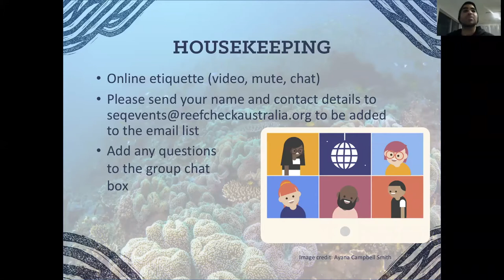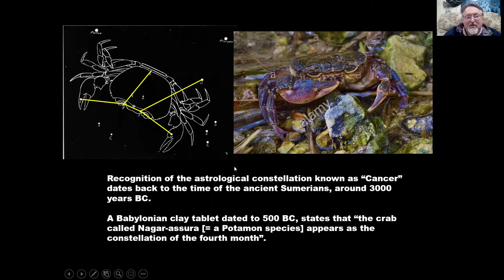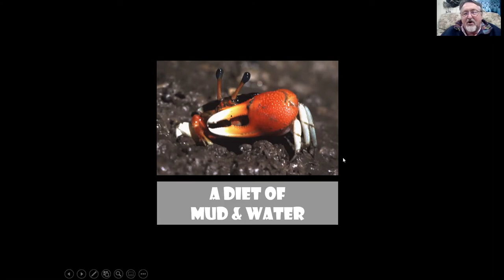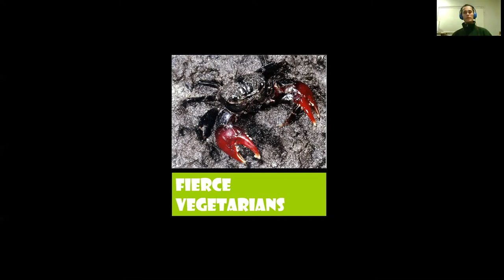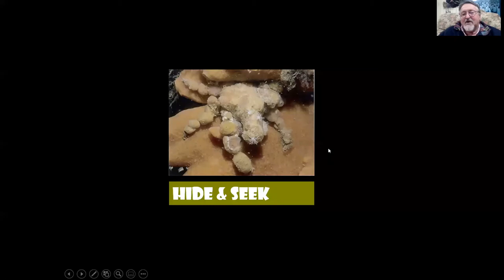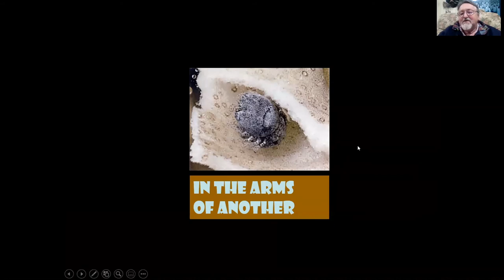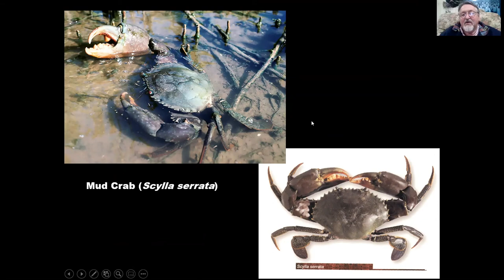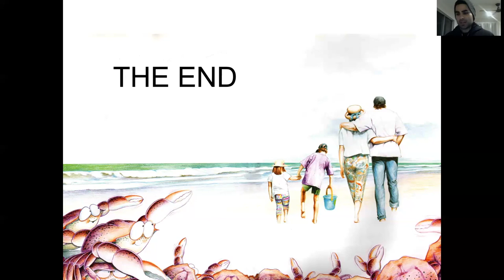RCA Coast to Coral: The Wonderful World of Crabs and their diversity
Reef Check Australia Coast to Coral lecture series boasts an evening of discovery, inspiration and appreciation of our local marine, coastal and catchment environments. With the aim to increase community awareness of local coral to catchment environments, allow a platform for local community groups, scientists and researchers to share data projects and volunteer opportunities to the wider community, increase networking opportunities and link with and motivate like-passionate people to encourage volunteerism through different groups.

For our July 2020 talk we heard from Peter Davie from the Queensland Museum.

Peter worked as Curator of Crustacea at the Queensland Museum, from 1978 until his retirement at the end of 2018.  He specializes in the taxonomy (the science of classification) of crabs. He has written and collaborated on around 150 scientific papers, 4 books, and numerous popular articles. These have included the descriptions of over 100 new species, 20 new genera, and two new families of crustaceans. He has served as President of the Australian Marine Conservation Society, and is now a lifetime honorary member; he has also served as Queensland President of the Australian Marine Sciences Association, and two terms on the Scientific Advisory Committee for the Fraser Island World Heritage Area. He is the principal author of the best selling Wild Guide to Moreton Bay (1998, 2011).

About the Talk: The Wonderful World of Crabs and their diversity

Crabs are truly charismatic animals. They first emerged as a separate group from other Crustacea during the early Jurassic, around 180 million years ago, and so were witness to the reign of the dinosaurs. Worldwide over 1.5 million tonnes of “true” crabs are consumed annually; and while crabs are not naturally poisonous, some can incorporate a number of powerful toxins into their flesh from the food they eat.

Crabs play critical, and often keystone, roles in the healthy ecology of coral reefs, mangrove swamps, and shallow coastal waters. Armies of tiny crabs keep our beaches clean, either by ravenous scavenging of anything dead, or by sifting masses of sand through their mouths at every low tide, pulling out the microscopic detritus of animals and plants. Crab larvae are a crucially important component of the plankton community upon which larval fish and other marine animals depend.

The first human name for a crab dates back to the Sumerians around 3000 yrs BC, and since then we have described around 7,300 species worldwide, and about 1,000 species have been recorded from Australia. This talk will highlight the diversity of shapes, colours and lifestyles of crabs in South Eastern Queensland, and the role they play in the ecology of our coastal waters.

This initiative is hosted by Reef Check Australia, and proudly supported by oh so many groups including the City of Gold Coast, Port of Brisbane Pty Ltd, Sunshine Coast Council's Environment Levy partnerships grant, The June Canavan Foundation and Townsville City Council.